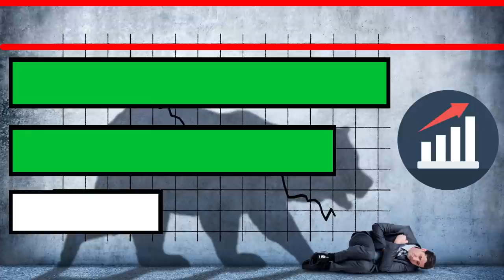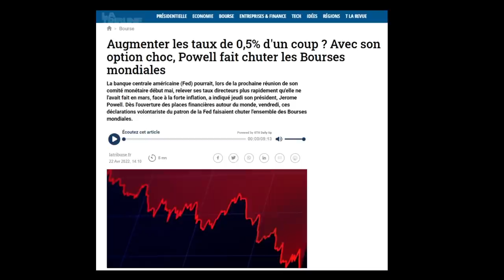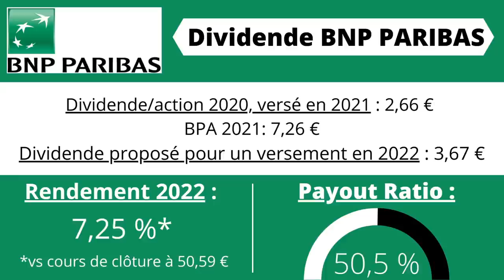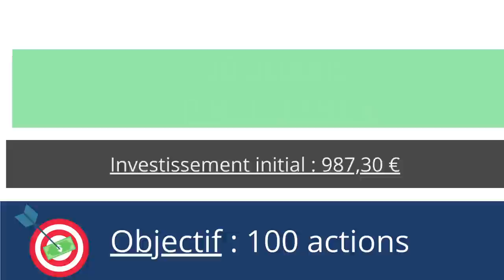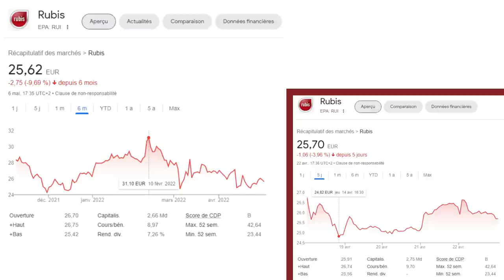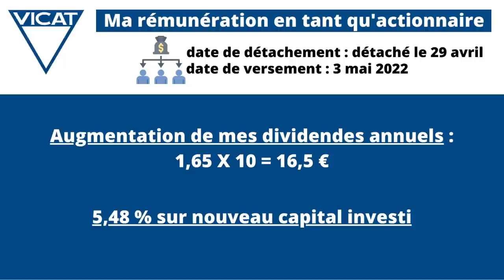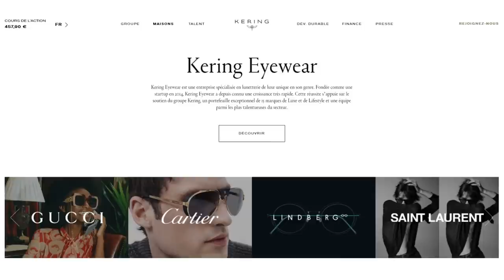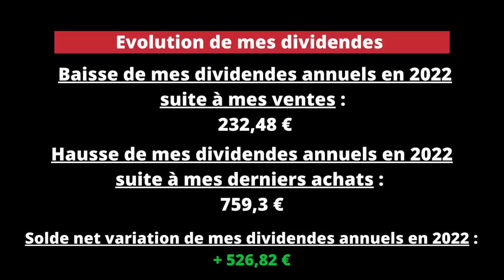BAISSE DE LA BOURSE : 8 actions achetées dans mon PEA et 2 ventes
Grosse baisse des marchés - inflation, hausse des taux : que faire en bourse ?
Alors que les marchés sont en baisse et instables, j'ai décidé de vendre 2 actions après un bénéfice de 100 et de 240 % et d'en acheter 8 dont 4 nouvelles actions !

Des pures actions à dividende dans un objectif de rendement long terme grâce à la bourse et une action de croissance qui est dans le secteur du luxe.

💲 💵 Ouvrez un compte-titres chez le courtier TRADE REPUBLIC en moins de 3 min en cliquant sur ce lien
C'est LE courtier que je vous recommande personnellement pour sa simplicité d'utilisation, ses tarifs et son sérieux

🔥🔥🔥 Actionnaire de TotalEnergies ? Dépensez votre argent dans votre entreprise plutôt qu'ailleurs !

✅ Parrainage TOTAL ENERGIES : Bonus spécial de 20 € pour vous, pour votre contrat gaz ou électricité !
Il suffit de cliquer sur le lien ci-dessous pour changer de fournisseur très simplement, TotalEnergies s’occupe de tout pour vous  :

Si votre objectif est de vous générer un revenu passif grâce à la bourse, vous êtes sur la bonne chaîne. N'hésitez pas à liker, à commenter, à donner des noms d'actions à dividendes que vous aimez particulièrement ! Les dividendes sont un excellent moyen de développer des revenus passifs et je compte bien le prouver sur cette chaine :)

00:00 Intro  Point sur les marchés
02:04 Chute du Nasdaq : Netflix, PayPal, Block et Spotify en perdition !
08:02 Danger sur la valorisation des marchés ! Inflation, Hausse des taux, ZOOM sur les risques baissiers actuels
10:25 Mes Ventes avec des plus values de 94 à 250 %
16:16 Mes 8 Achats
01:08:00 Conclusion/Bilan évolution de mes dividendes 2022

Mon TOP Livres📚📘📕 sur la bourse à posséder obligatoirement pour bien investir :

Peter Lynch
Biographie officielle de Warren Buffet
Stratégie d'investissement de Charlie Munger (associé de Warren Buffet)
Jean-Marie Eveillard ( En Bourse, investissez dans la valeur)
Benjamin Graham (L'investisseur Intelligent - la bible de l'investissement dans la valeur)

Et pour ceux qui lisent en anglais :

A très bientôt pour de nouvelles vidéos qui parleront des meilleures actions à dividendes à mettre dans son PEA, de mon portefeuille d'actions, et du rendement que j'obtiens grâce à ces actions à dividende. Et n'oubliez pas, la bourse est un formidable outil pour développer votre épargne, toucher des revenus complémentaires et devenir libre financièrement !

top actions dividende novembre
rendement bourse
revenu passif
investir en bourse
investissement
action total
action netflix
action block
action amundi
action kering
action lvmh
action rubis
action vicat
action engie
action kaufman and broad
action société générale
action bouygues
action m6
action sanofi
action gecina
action axa
rendement bourse
gagner de l'argent
investir avec 100 €
investir avec 10 €
Top 5 actions bourse
Top 3 actions
Top 10 actions
action bourse
investir en décembre
actions a dividendes
devenir rentier
s'investir
recevoir des dividendes
toucher dividendes
action bouygues
action rubis
action engie
action tf1
action M6
action nexity
investissement
débuter en bourse
koubar
investir bourse PEA
action dividende PEA
bouygues
rubis
total énergies
safran
top actions 2022
meilleures actions dividendes
meilleures actions bourse
meilleures actions PEA
meilleurs actions
comment acheter une action
comment investir en bourse
10 meilleures actions
10 meilleurs actions
boursorama
bourse direct
bfm business
money academy
ORPEA
bic
elis
quelles actions acheter
investir en bourse pour debutant
débuter en bourse
courtier bourse